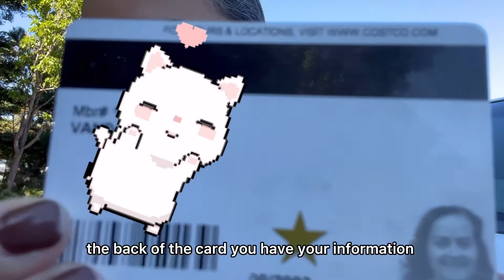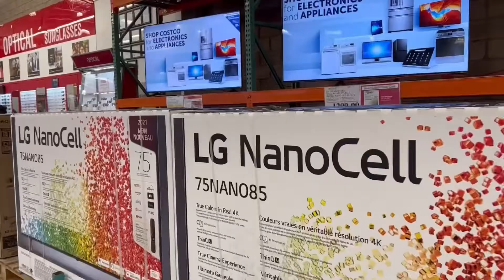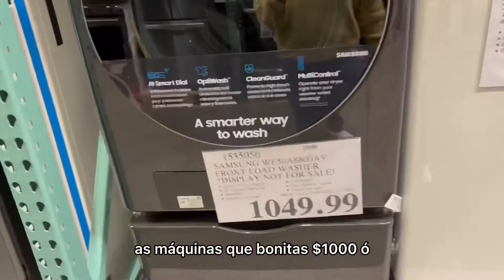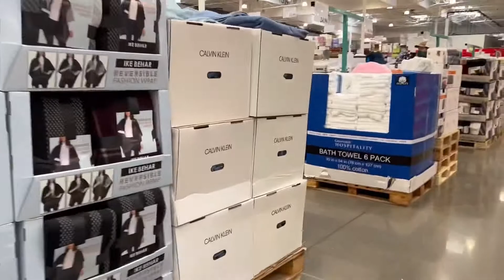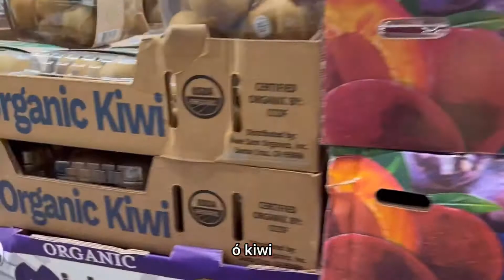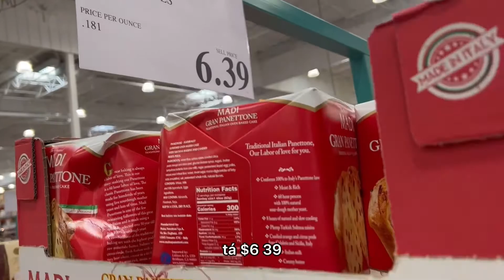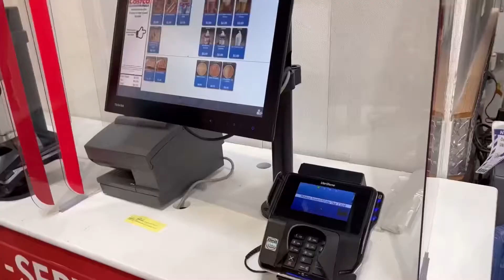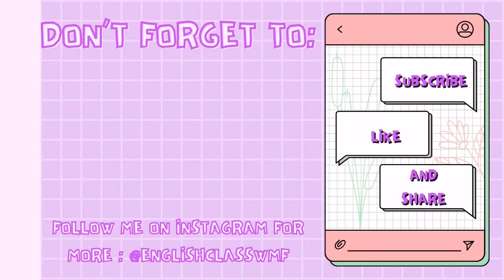ESSA LOJA NOS ESTADOS UNIDOS TEM DE TUDO!!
HELLO, HOW ARE YOU? Nesse vídeo tão especial, quero também desejar um HAPPY THANKSGIVING para todos vocês! O vídeo que sufis mostra mais uma STORE, dessa vez lotada por conta do thanksgiving, essa loja tem de TUDO! Let’s go shopping with me?